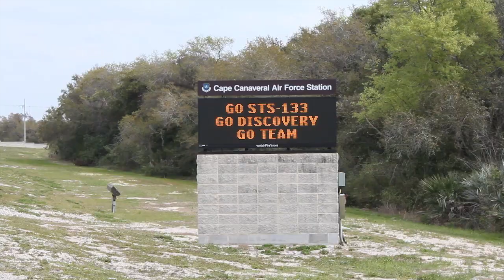Last Launch Of Space Shuttle Discovery STS-133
Space Shuttle Discovery STS-133 - You are a witness to history. this is the last NASA launch of Space Shuttle Discovery STS-133 on an 11 day mission to the international space station. this is my view from behind launch complex 41 of the Space Shuttle Discovery at the space center. While many will argue we shouldnt have let these birds go, remember, you're cell phone has greater power than the space shuttle. they have been faithful chariots for NASA, but everything has a shelf life, and as sad as i am to see them go, the next generation will be full of wow.

All Extra footage used courtsey of NASA according to their footage use-age guidelines